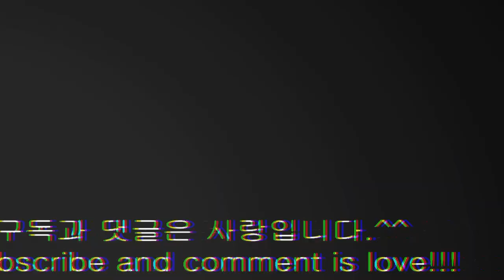택견테이크다운3 기술 시합&호신술 하이라이트 ㅣ 실전택견 ㅣ 실전무술 ㅣOguemgeoli Highlight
오금걸이 강의 영상에서 시합과 호신술 부분만 떼어낸 영상입니다.